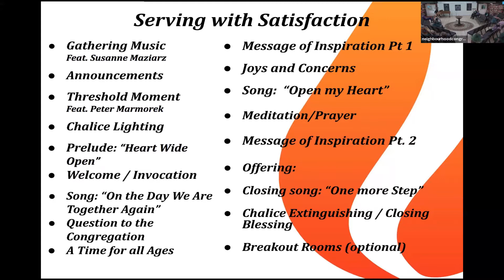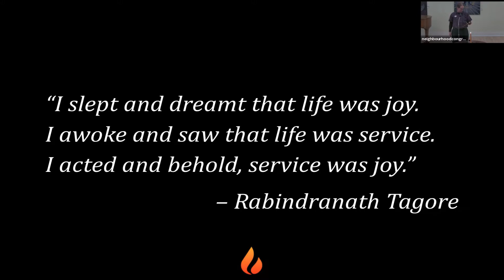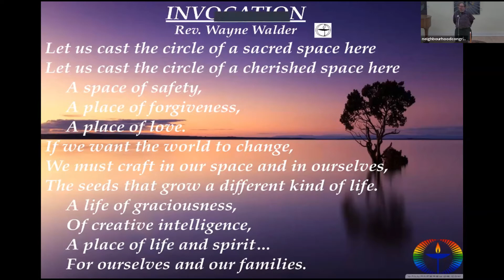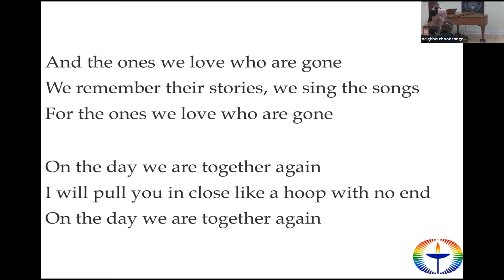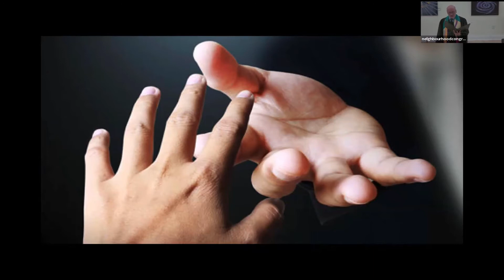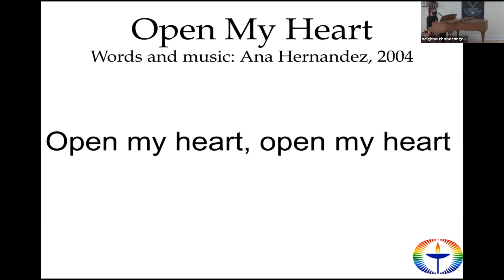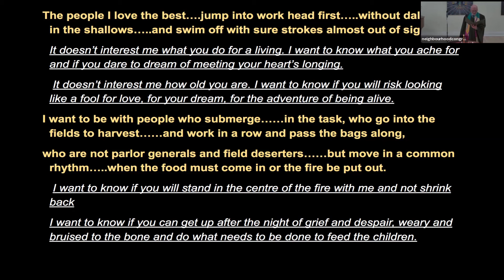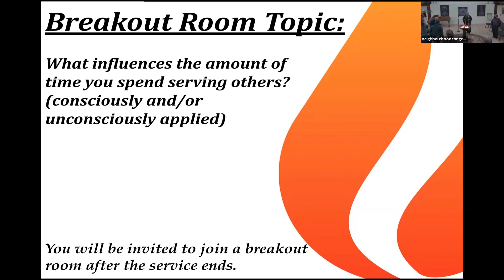2022 03 13 Sunday Service 'Serving with Satisfaction'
Join us for our first multi-platform Service of 2022! Rev. Wayne talks about how we might Serve with Satisfaction.
Music offered by Susanne Maziarz.
Time for all ages offered by Zee Getchell.
Zoom hosting offered by Mike Kosowski.
Tech desk run by Reece, Gordon and Jason.